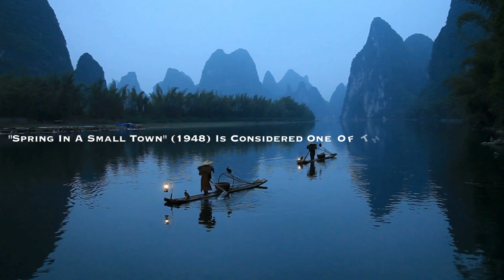Interesting Facts About Chinese Movies | China Movies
Facts About Chinese Movies | China Movies |

Chinese Movies
Chinese Movies English Dub
Chinese Movies With English Sub Titles
Chinese Movies Comedy
Chinese Movies On Youtube
Chinese Movies On Netflix
Chinese Movies 2023 full Movie
Chinese Movies 2023
Chinese Movies In Hindi Dubbed 2023
Chinese Movies List
Chinese Movies To Watch
Chinese Movies Download in Hindi 480p
Chinese Movies 2023 Wiki
Chinese Movies in Hindi Dubbed Full Action Hd
Chinese Movies With English Subtitle Full Episodes
00:00 Introduction
00:35 Dingjun Mountain
01:39 Hero
02:24 Bruce Lee
03:18 Yellow Earth
04:32 Wuxia
05:30 Monkey King
06:37 Kung Fu Panda
07:47 White Snake
10:04 Global Film